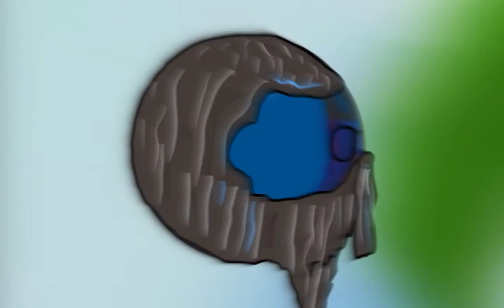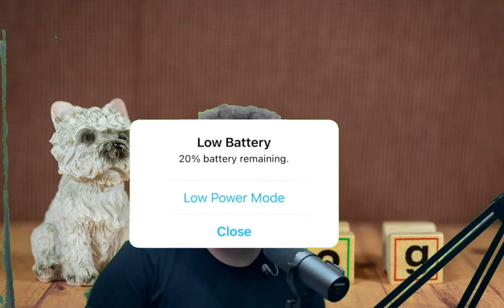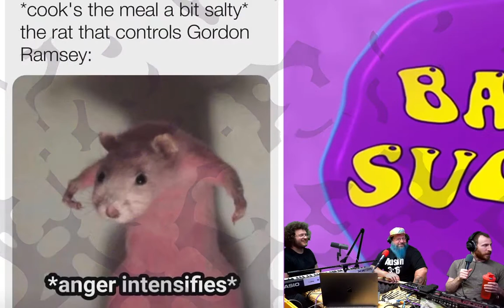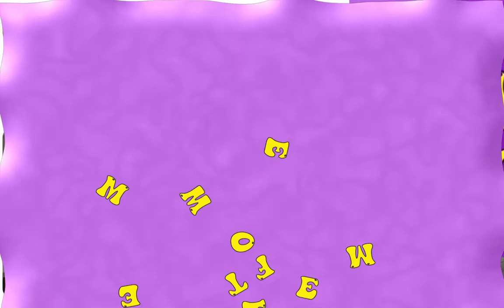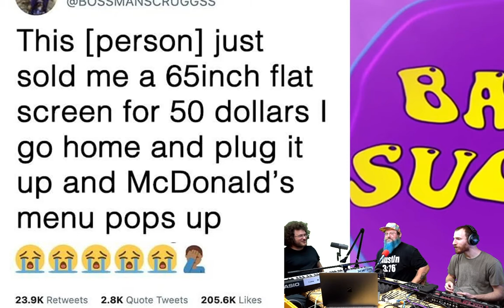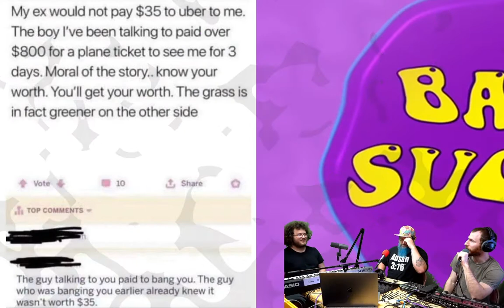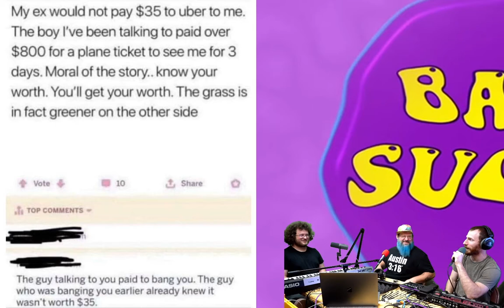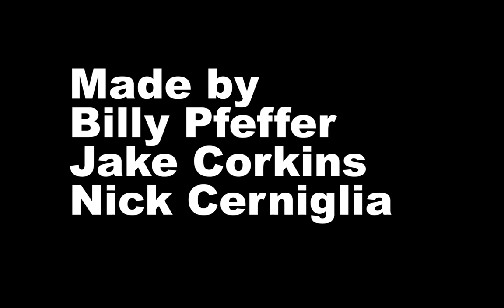Ball Sugar #19 Squeeze My Knees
This episode Nick Cerniglia, Billy Pfeffer & Jake Corkins discuss Nick being the frog kid, Billy’s birthday party, Jake’s beard it’s blue, more Pokémon Go talk, measuring things in ketchup packets, remembering being a kid and learning about yourself, celebrity death match, Video games, “How to Start,” Nicks eating habits, Crispin Glover, The Office casting calls, a lawn mowing game, butterfly taste buds Improv, an intense and shocking News segment, a vet texts a dog owner the wrong thing, a humorous Memes of the Week segment and close out the episode with a gnarly Music jam!